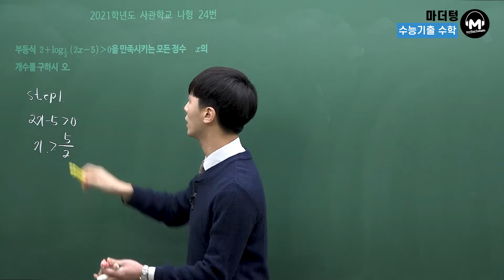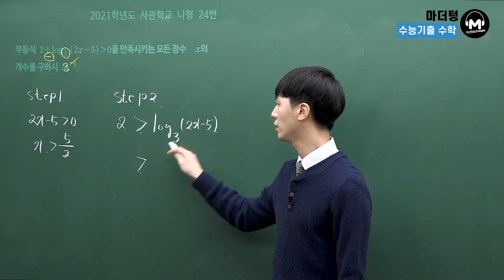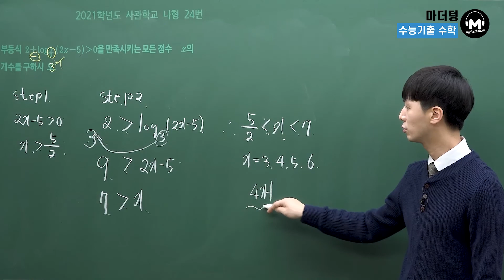[마더텅] 2021학년도 사관학교 나형 24번 (해설 : 손광현 선생님)